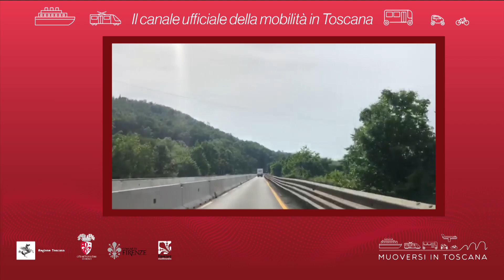Muoversi in Toscana - Edizione delle 16.30 del 12 giugno 2019